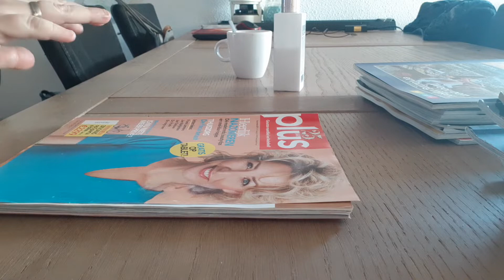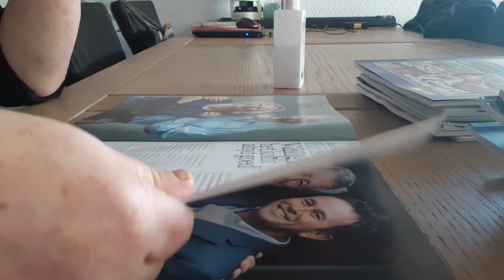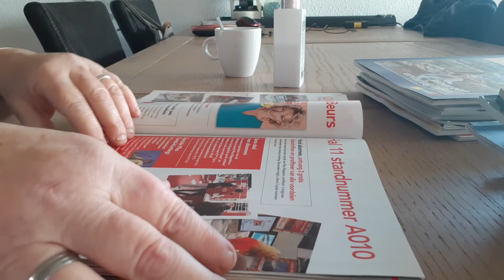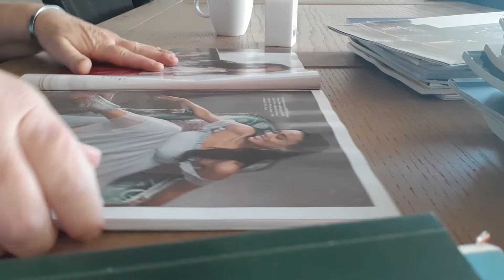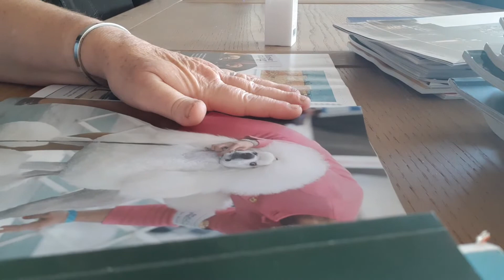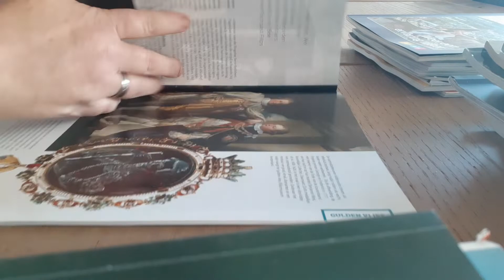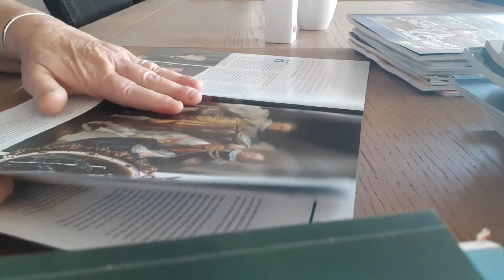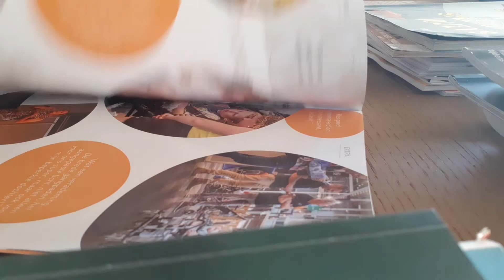ASMR page turning medium ..